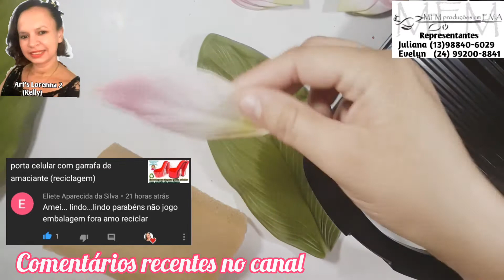Flor de Natal ,Bico de Papagaio ou Poinsetia com frisador folha do lirio da paz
Hoje vim trazer pra vcs essa linda flor tradicional de Natal.. porém trago ela na sua versão rosa... espero que gostem...fiz com.muito carinho...e tem.uma dica de como fazer o pistilo.